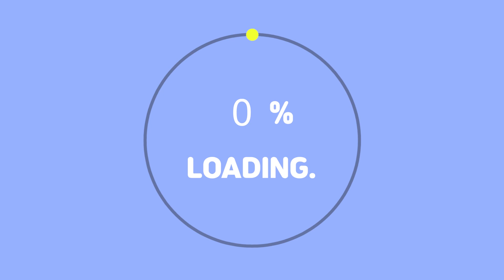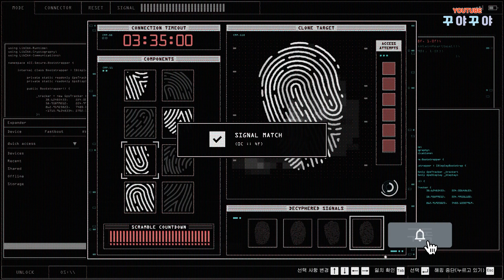[GTA5] 참 쉬운 카지노 습격 해킹 1분 요약 공략 [GTA눈나] / GTA5 Online / 카습, 카지노 지문, 카습 공략, 초보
안녕하세요. 꾸야꾸야입니다 :)

오늘은 카지노 습격 해킹 공략을 전해드립니다.

[Chapter]

0:00 인트로
0:20 공략
0:57 캡처
1:05 마무리

[FONT]

티몬소리체 - 지적재산권 티몬
여기어때 잘난체 - 지적재산권 ㈜여기어때컴퍼니